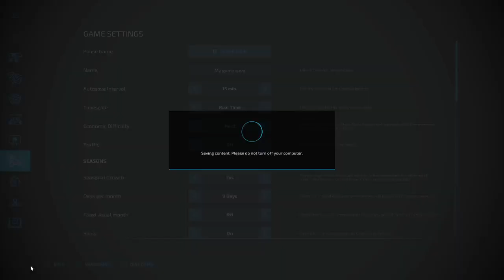Michigan map farming simulator 22 ep35